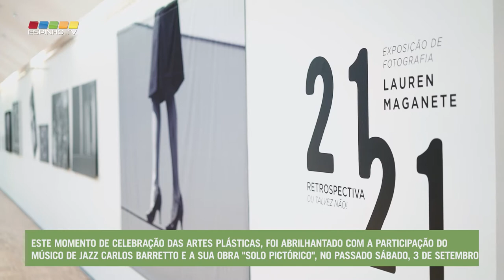Encerramento da exposição de Cabral Pinto e Lauren Maganete no Museu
O Museu Municipal de Espinho encerrou em festa, a exposição "Olhar o tempo no futuro que passa", do espinhense Cabral Pinto, com a presença de muitos amigos e população em geral.
Este momento de celebração das artes plásticas, foi abrilhantado com a participação do músico de jazz Carlos Barretto e a sua obra "Solo Pictórico", no passado sábado, 3 de setembro. Com esta mostra, Cabral Pinto propôs ao público, olhar o tempo no futuro que passa numa exposição de caráter antológico que, não sendo uma retrospetiva fechada, trouxe um olhar reflexivo sobre a produção artística pessoal do artista, de mais de cinco décadas.
Esta iniciativa serviu também para o encerramento da exposição de fotografia de Lauren Maganete, intitulada "2121-Retrospetiva ou Talvez Não”, inserida nos "75 anos de Cabral Pinto".